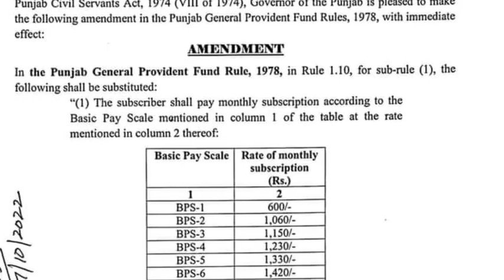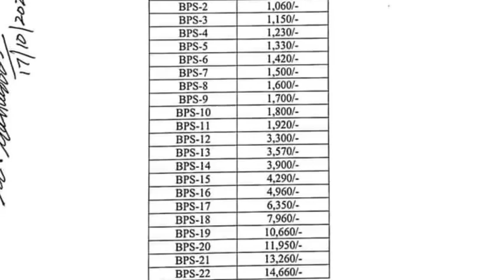GP fund subscription rates revised notification|| good news for Punjab govt employees